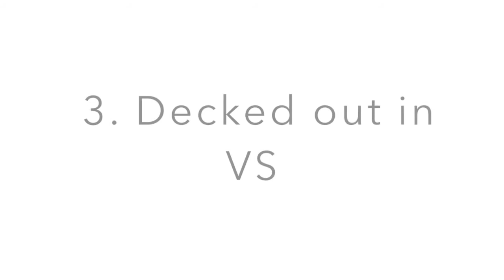Lazy Day Outfits That Still Look Cute // Effortless for School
I appreciate the time you take to watch (and hopefully enjoy) my videos :)

Sorry for the inconsistency!  I wanted to upload this a week ago along w all my other videos, but my footage got corrupted and I had to refilm and edit everything (ughhhhhhhh).  Anyways, this whole thing has just been so frustrating, but I'm going to be getting a new computer in March, so hopefully this doesn't happen again.

Also, I just realized all my outfit videos have been centered around being lazy. oops lol

Outfit Details:

1.
Striped Top: Target
White Shorts: Hollister

2.
Gray Hoodie: Forever 21
Leggings: Victoria Secret PINK

3.
Mint Green Jacket: Victoria Secret PINK

4.
White Top: IDK but you can get it anywhere
Jeans: Hollister